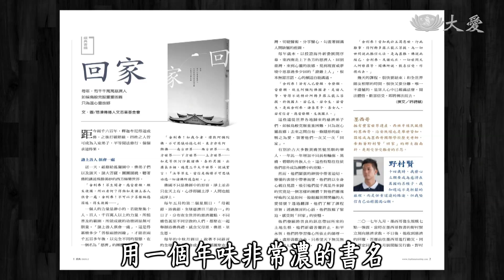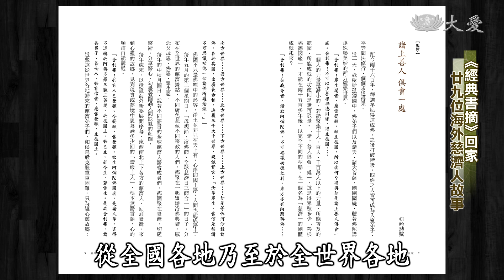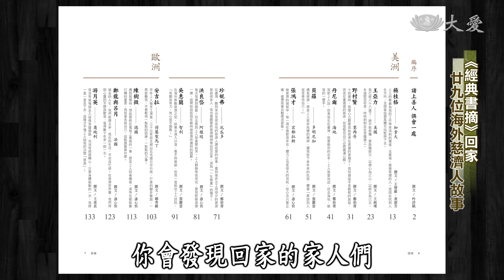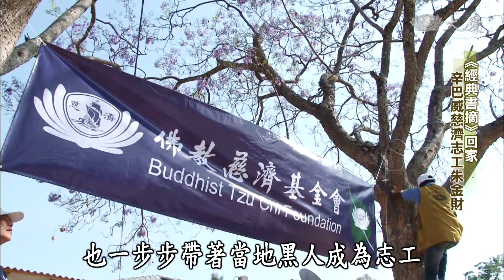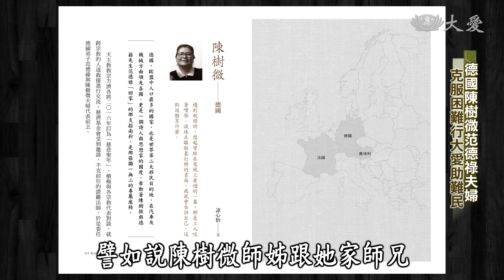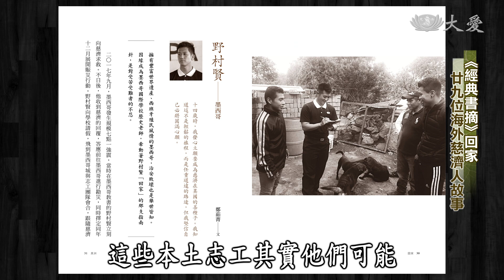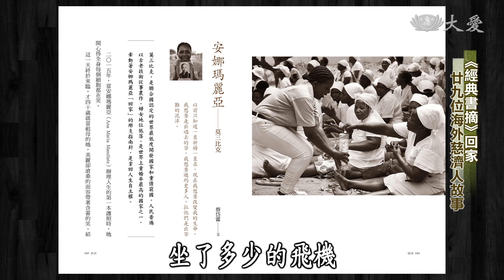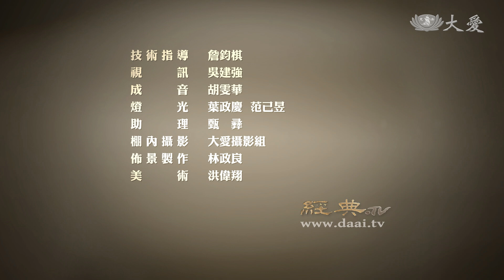【經典.TV】20200202 - 回家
每年歲末，世界各地的慈濟人會克服重重困難，返回心靈故鄉。是什麼因緣或人生際遇，讓他們與慈濟結緣呢？

(0291073)